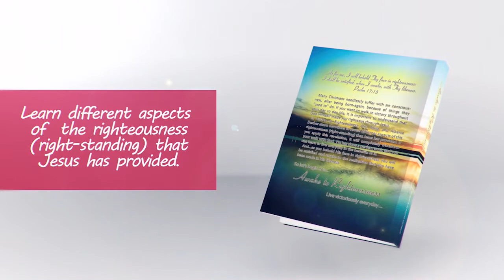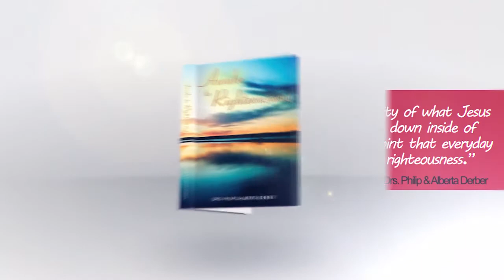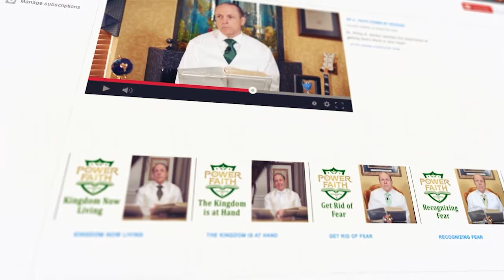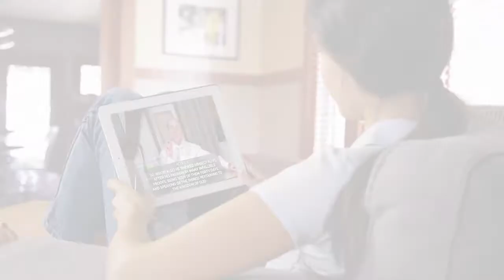April 29th - Awake to Righteousness